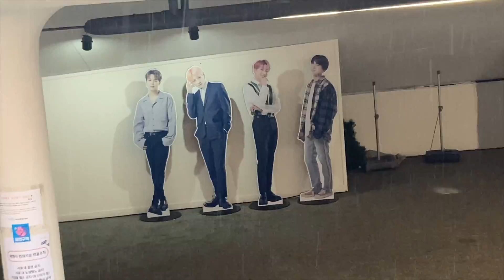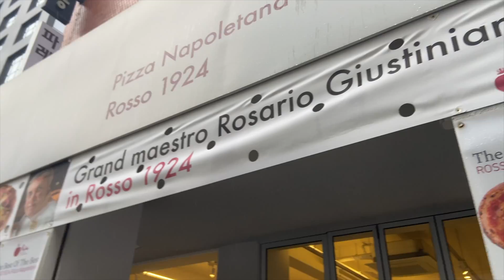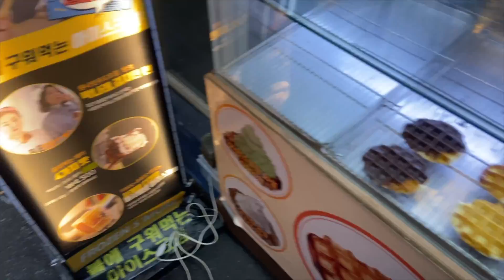Weekend In My Life (Living in Seoul) | (samoyed cafe, meeting my boyfriend's parents)